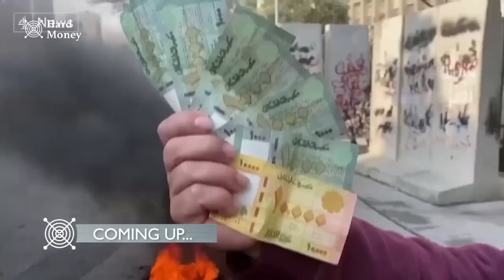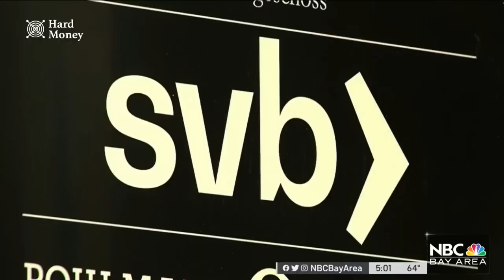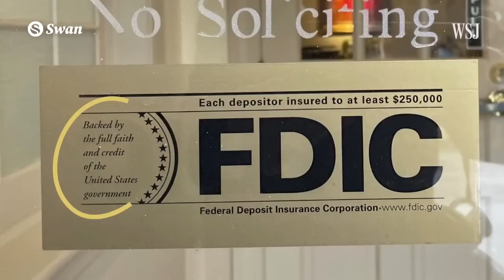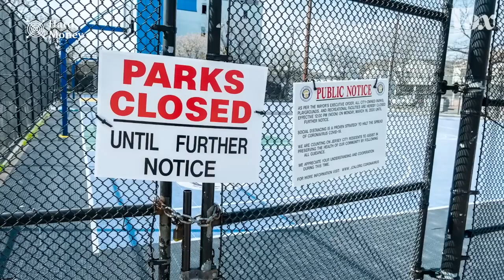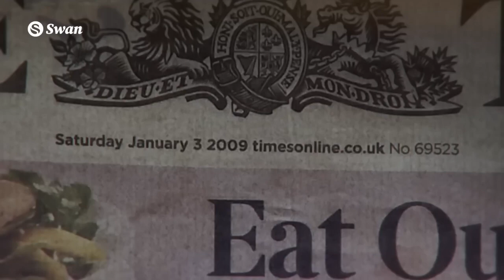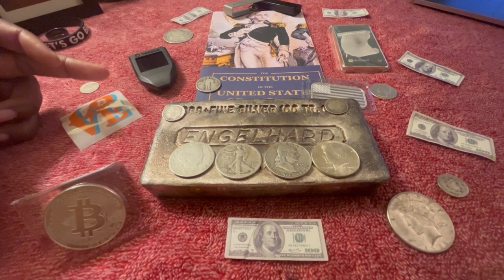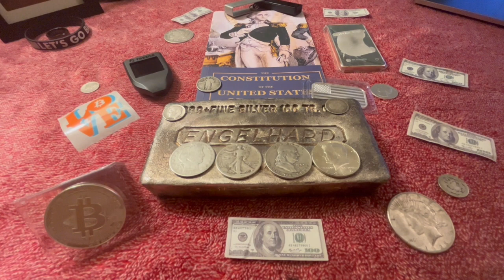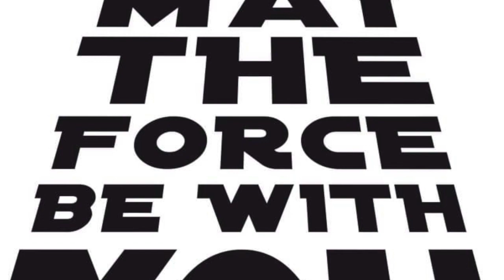We Must Tell Our Loved Ones About The Ponzi Scheme! [May The Force Be With You!]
In this video I breakdown a great video from Swan Bitcoins channel called: Bank Runs & Bitcoin | Hard Money